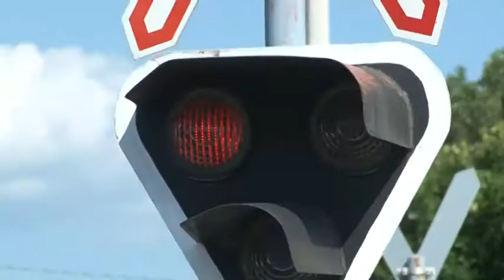Ittasan randalírozott, zaklatta az utasokat és még a kalauzt is bántalmazni próbálta 20190815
Ittasan randalírozott, zaklatta az utasokat és még a kalauzt is bántalmazni próbálta egy férfi a Sárbogárd és Baja  között közlekedő vonaton. A nagydorogi rendőrök elfogták a  férfit és eljárást indítottak ellene. Az ügyet most zárták le,  az iratokat az ügyészségnek megküldték.